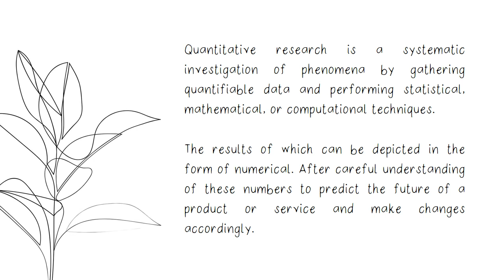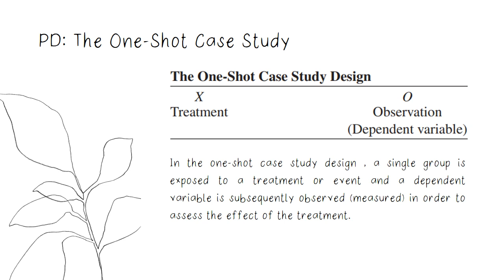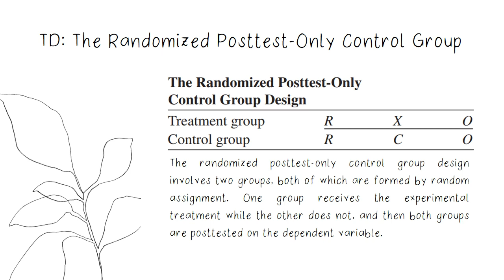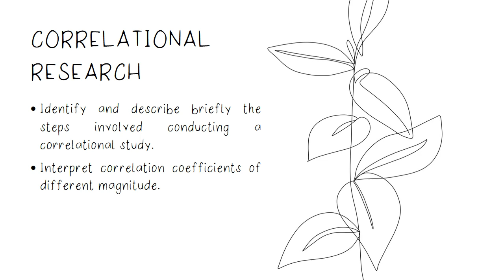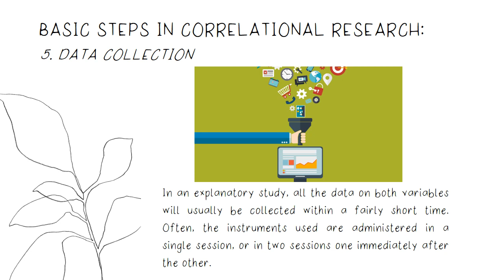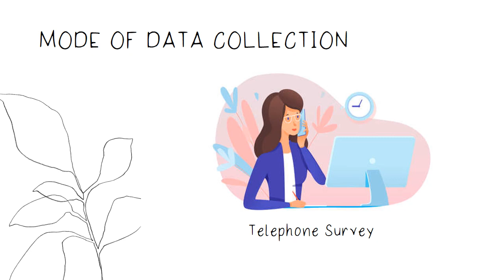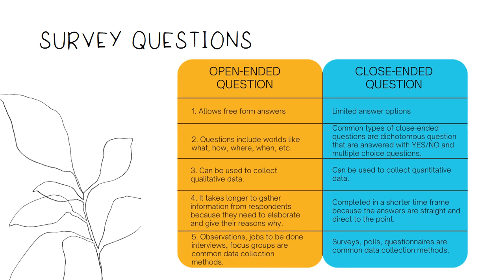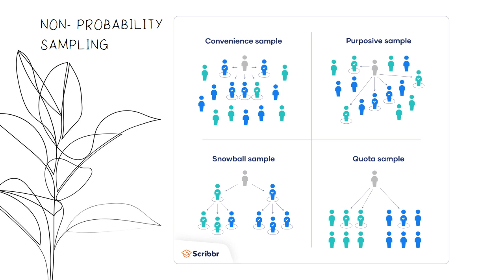Module 12 Quantitative Research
Quantitative Research